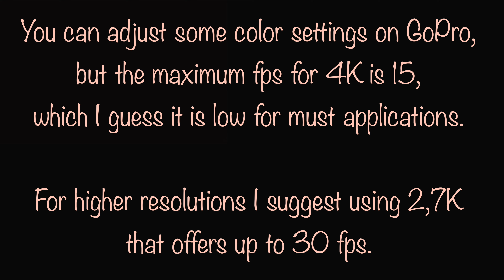GoPro Hero 4 Silver vs LG G4 (4K Video Test)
Considering that GoPro only has 15 fps in 4K resolution, this comparison may not be very fair.

15 fps for a sport device (where you have lot of movement) is not good. This GoPro 4K resolution must be used only in low movement scenes.

For high resolution, I really suggest using 2.7K on GoPro (up to 30 fps).